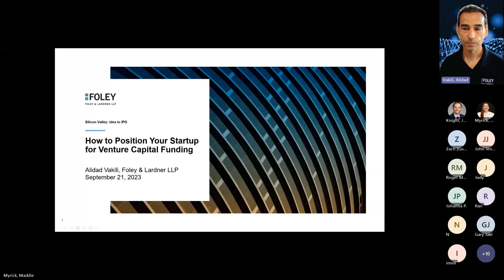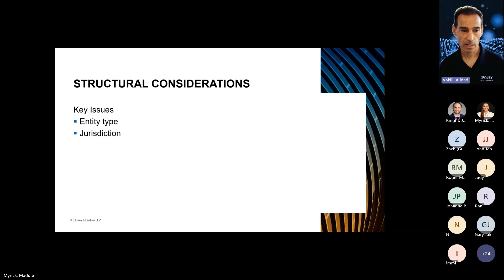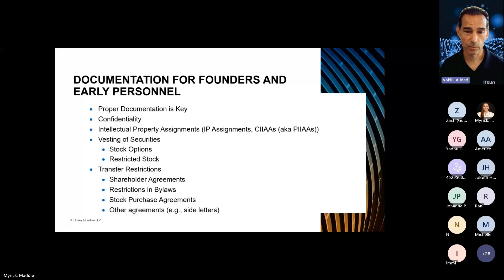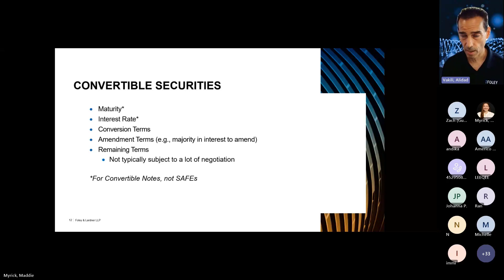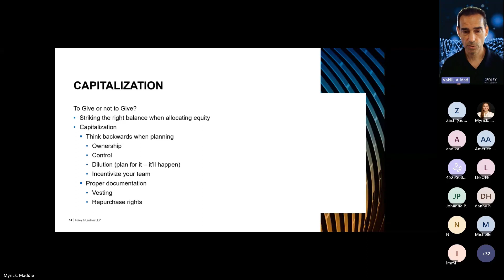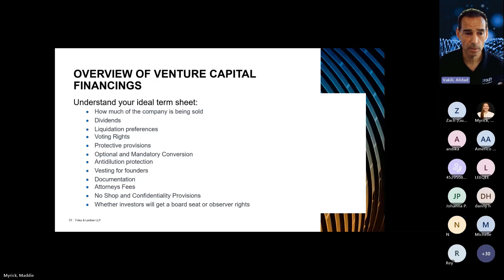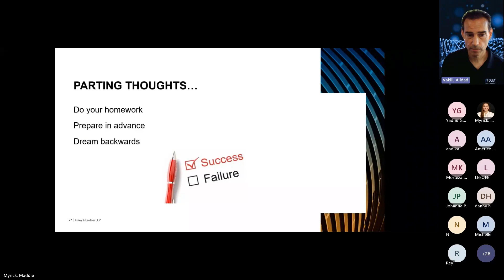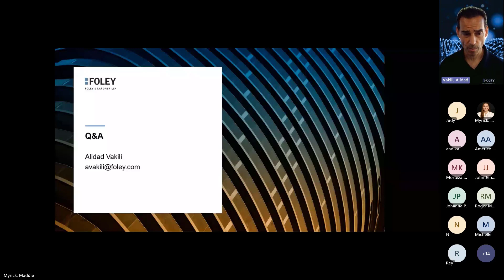How to Position Your Startup for Venture Capital Funding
During this webinar you will learn the basics of the venture model and path along with the necessary steps to take so that your company’s legal structure is an attractive investment. The discussion will cover:

1. Why a Delaware C-Corp is the most-common structure

2. How to document the relationship of the founders and early employees

3. The typical funding stages of a successful startup

4. An overview of convertible debt and SAFEs

5. Why it’s critical to run pro forma cap tables before financings

6. What happens in a venture financing

7. Why compliance with securities laws is important

8. Common legal mistakes in raising capital

a nd more!

P lease come with your questions and scenarios.

Alidad Vakili is an attorney in the Palo Alto office of Foley and Lardner, an international law firm. He regularly represents startup and emerging growth companies at every stage of the company lifecycle—from startup to liquidity. He frequently advises clients on a variety of strategic growth issues including venture capital and private equity financing, private offerings, joint ventures and M&A transactions. His work includes not only advising on major corporate milestones but also significant involvement in day-to-day operations and strategic business issues, such as formation, governance, and commercial agreements.